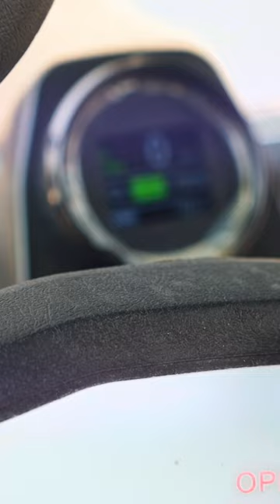Beautiful Green Golf Cart with Luxurious Brown Seats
This Advent cart shows off sleek style, a world class suspension, and an energy efficient AC powertrain. This cart is a head turner at EVERY CAMPGROUND!